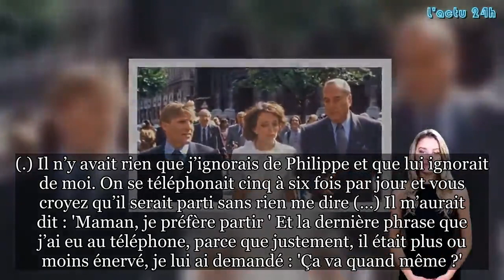Claude Chirac veuve à 30 ans pourquoi les enquêteurs ont pensé à un suicide de son 1er mari